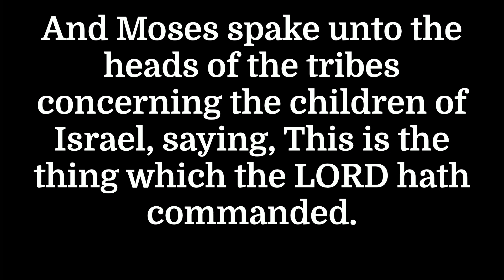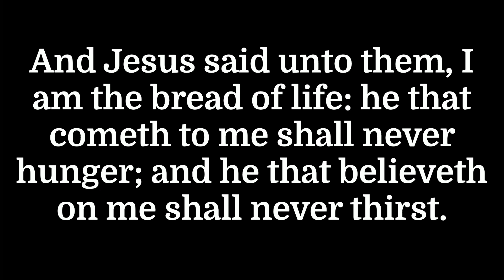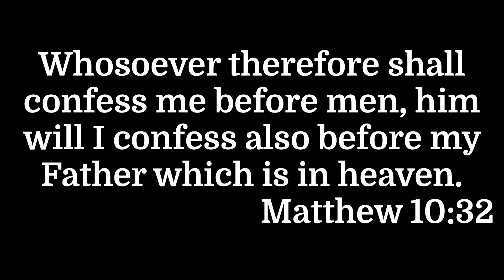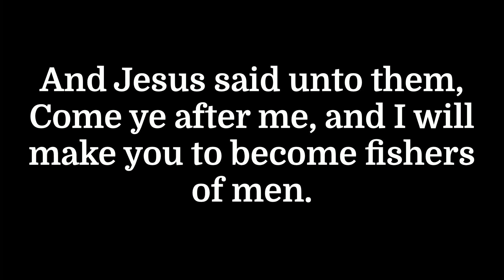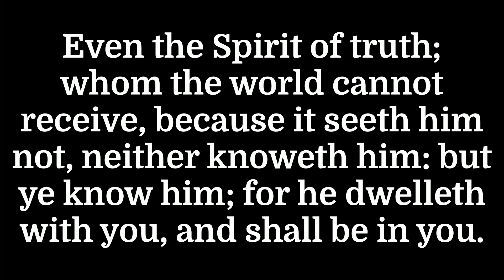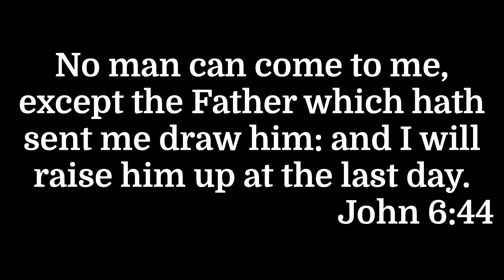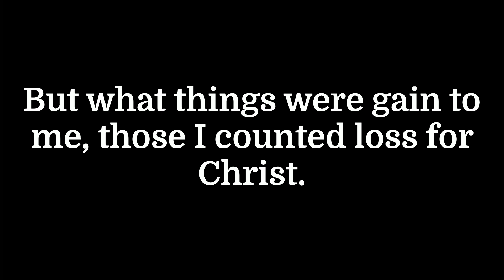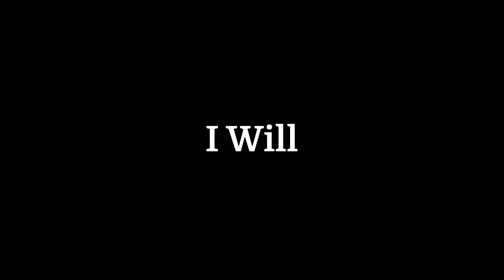I Will - June 9, 2024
Numbers 30:1-2

I.     I will save:
II.    I will cleanse:
III.   I will confess:
IV.   I will serve:
V.    I will comfort:
VI.   I will resurrect:
VII.  I will glorify: